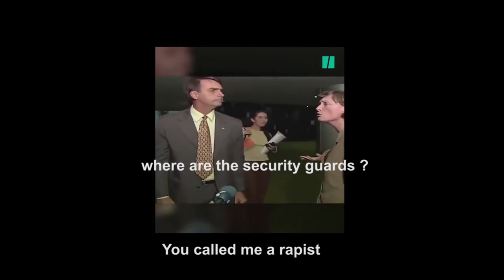U L Y S S E S a safe home /// demos teasers (ULISES /un seguro hogar )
Avances-ZONA Testimonial-  los del síndrome (en mayor o menos comodidad/precariedad y antiguedad en este "paraíso")
Advances-Testimonial-ZONE- those of the syndrome (in more or less comfort/precariousness and seniority in this "paradise")